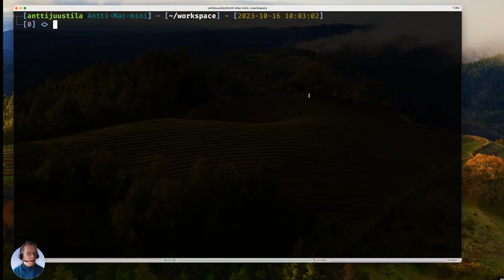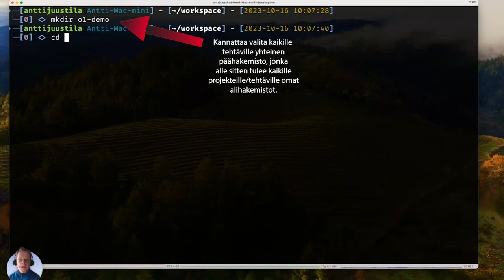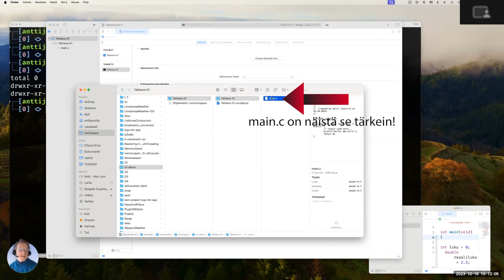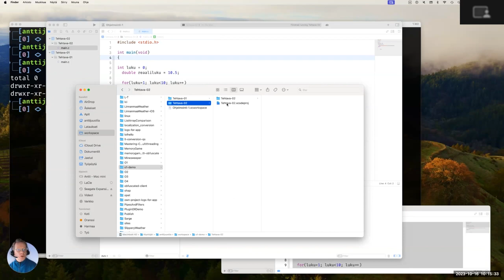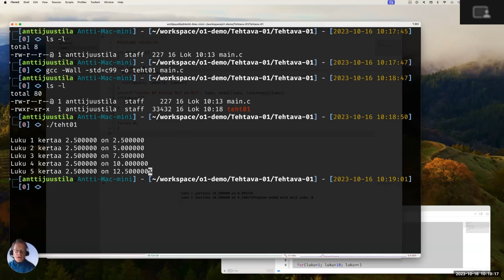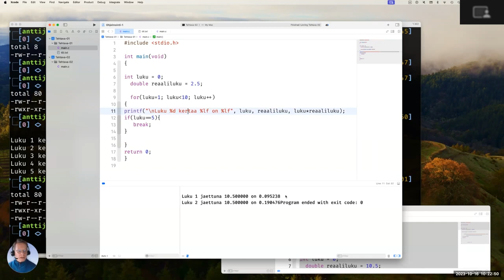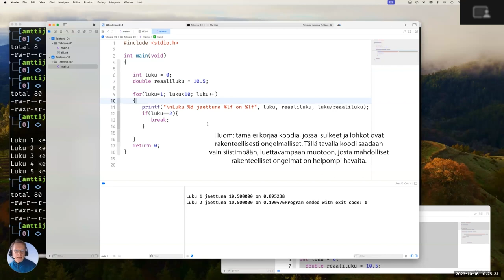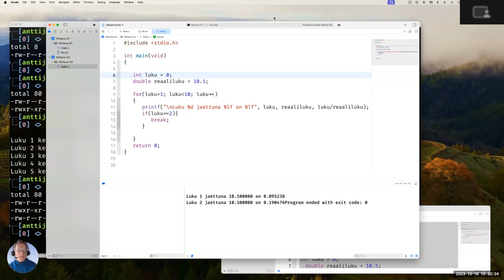Ohjelmointi 1 - ToolDemo 2 Macille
Xcoden käytöstä kurssin tehtävien tekemisessä lisää (Workspacet, projektit, sisennysten siistimiset), sekä komentoriviltä kääntäminen. Samat asiat kuin mitä toisessa videossa Windows-käyttäjille, tässä versiossa vain Antin esittämänä Mac-käyttäjille.